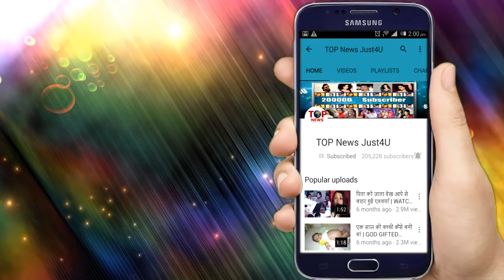GUDDAN: OH HO!! बच्चे का “सच” जान बदल जाएगा AJ, खुद से ज्यादा रखेगा GUDDAN का “ध्यान”